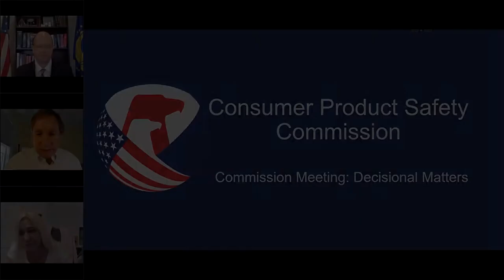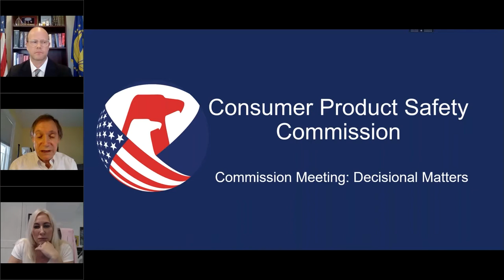CPSC Commission Meeting | Decisional Matters - Safety Standard for Infant Sleep Products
Accreditation of the Laboratory of Guangsheng M&P Manufacturing Co. Ltd. Conformity Assessment Body as a “Firewalled” Third Party Laboratory and Related Delegation of Authority; Final Rule: Safety Standard for Infant Sleep Products.